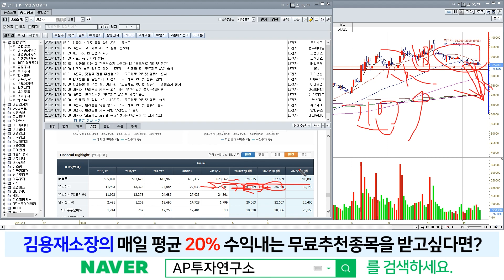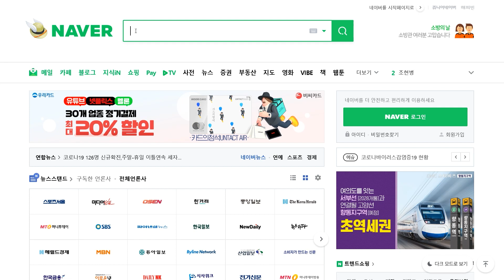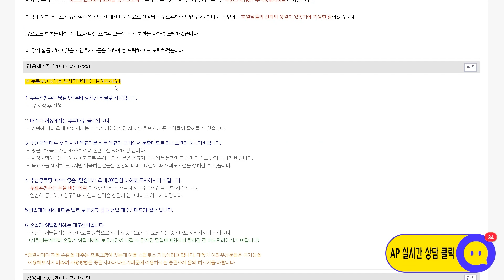LG전자(066570) - 조정국면에서도 외국인 매수세는 지속된다